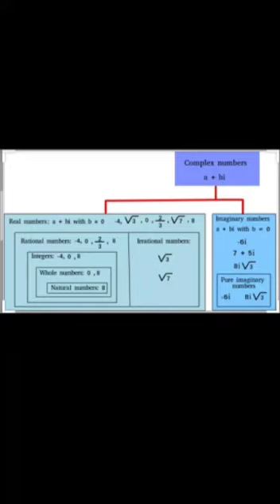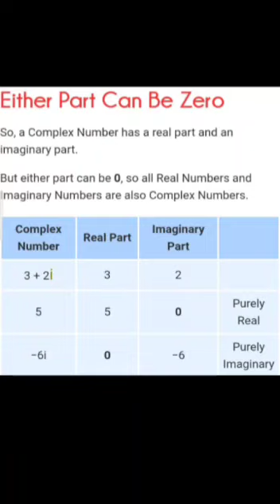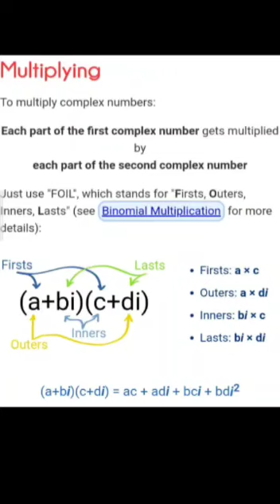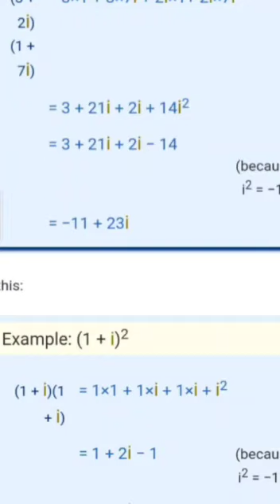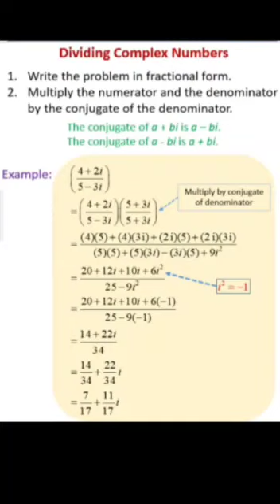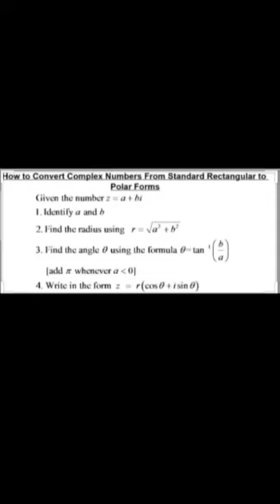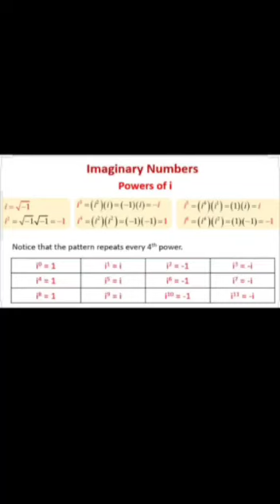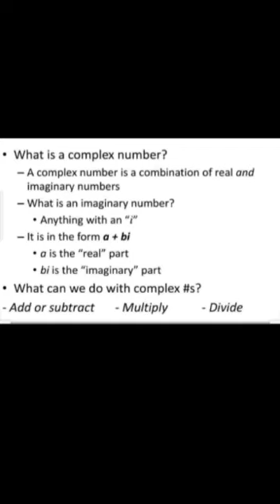Complex number basics.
complex numbers basics for school and college students. Fundamentals of complex numbers. complex numbers,complex no.